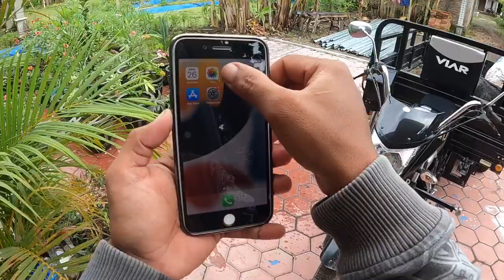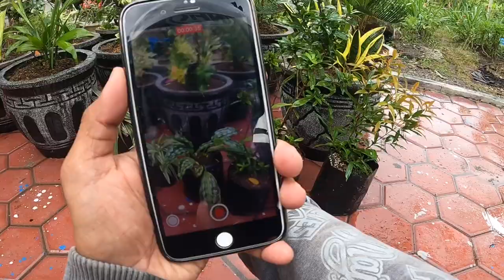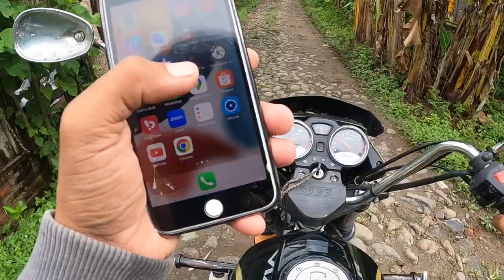HUNIAN YANG BIKIN KITA NYAMAN